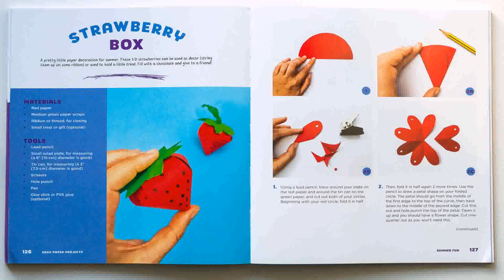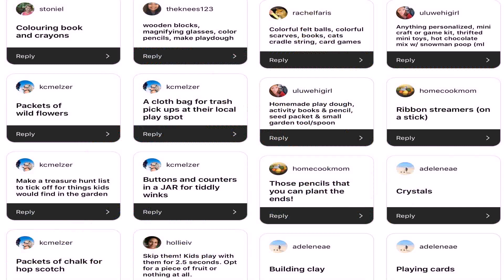Christmas Craft Fair Idea Using The Little Gift Bags